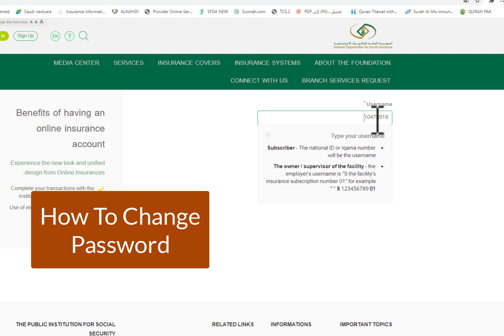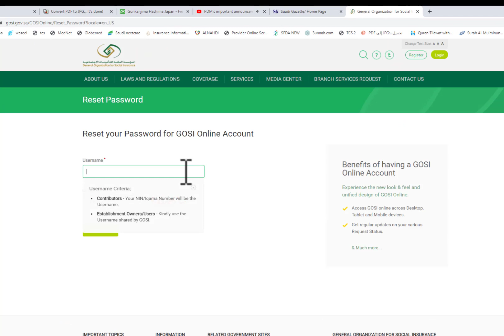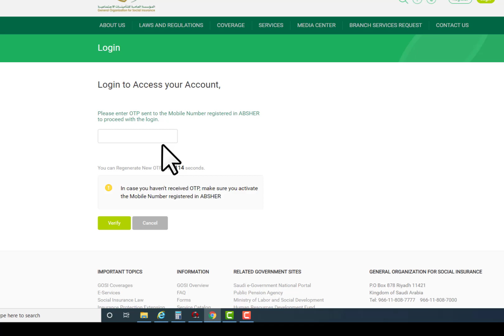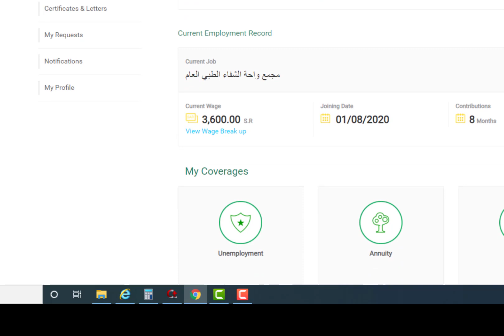gosi forgot password I gosi ka password kaise banaye I gosi password reset Igosi password change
gosi forgot password
gosi ka password kaise banaye
gosi password reset
gosi password change
how to reset gosi account password
password gosi account
forgot password
gosi ka password
gosi online registration
online contract
gosi saudi arabia
password change gosi
password reset gosi
change gosi password
password kaise banaye
gosi password kaise banaye
gosi password
gosi ka password change kare
Gosi
gosi
Gosi Password
gosi certificate
gosi registration